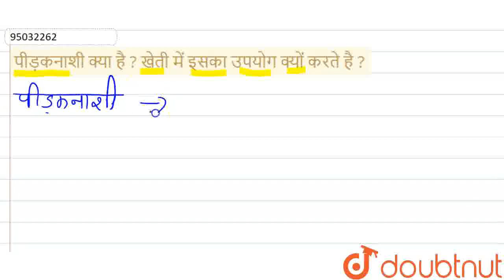पीड़कनाशी क्या है ? खेती में इसका उपयोग क्यों करते है ? | CLASS 9 | खाद संसाधन - पौधे | BIOLOGY ...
पीड़कनाशी क्या है ? खेती में इसका उपयोग क्यों करते है ?
Class: 9
Subject: BIOLOGY
Chapter: खाद संसाधन - पौधे
Board:Bihar Board

👉 Have Any Query? Ask Us.